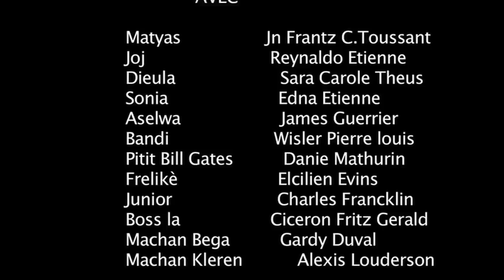MATYAS and JOJ Ep 3 Part 2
like et partager